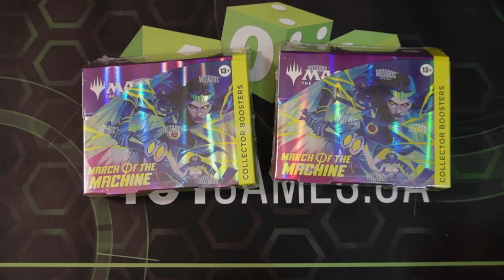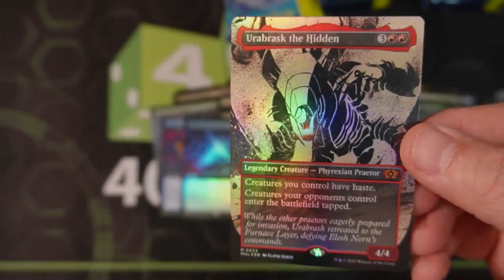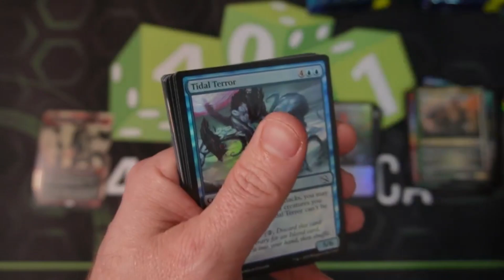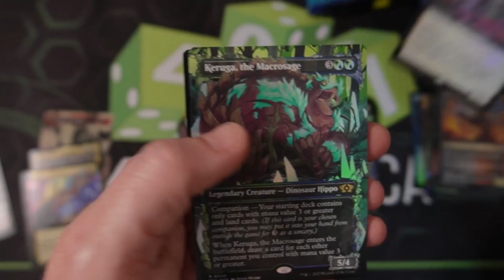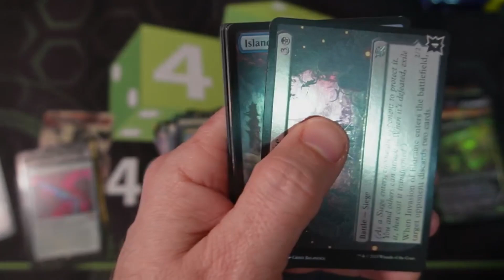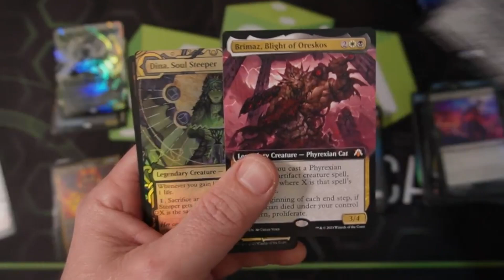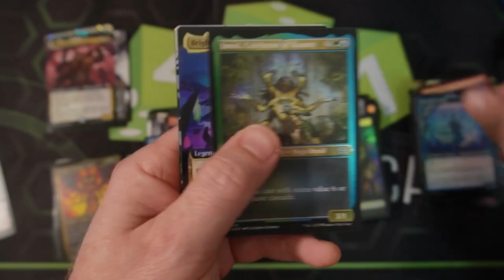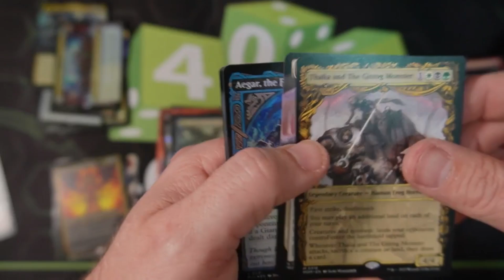Is There Value In March Of Machines Collector Boxes Lets Find Out Thank you 401 Games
Video 1 of 9 thanks to 401 games for being supporters of this channel.